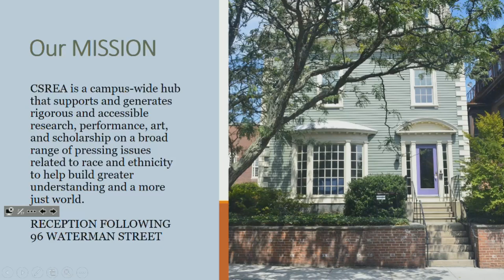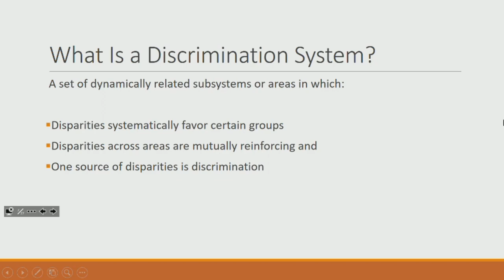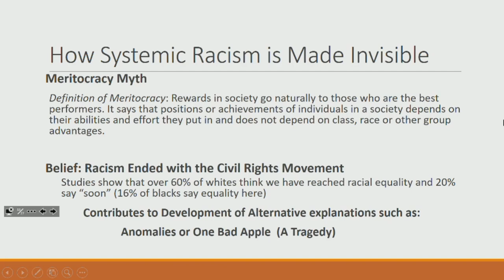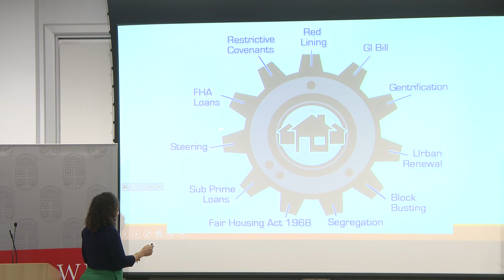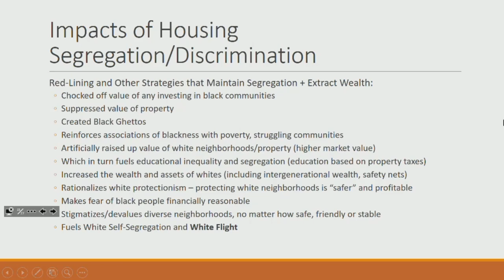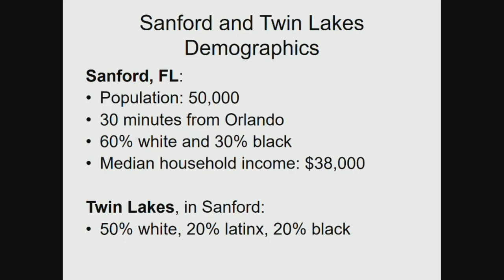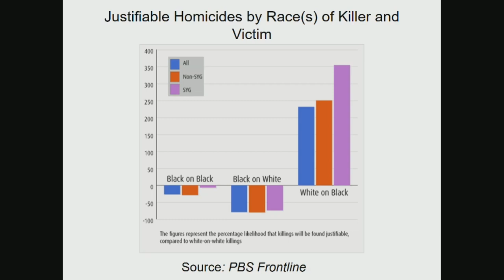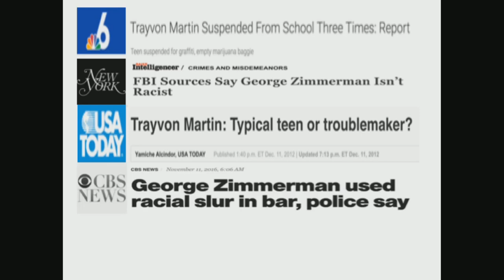Commencement Forum: Tricia Rose '93 PhD, "How Structural Racism Works"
This presentation shares ideas from Professor Rose's on-going research project, which aims to make accessible to the public what structural racism is and how it works in society. The project examines the connections between policies and practices in housing, education and other key spheres of society to reveal the intersectional and compounding effects of systemic discrimination as a significant force in American society today. In addition to sharing the outline of the project, Rose and Samuel Rosen '14 will give examples of how it works in everyday life.

Brown University